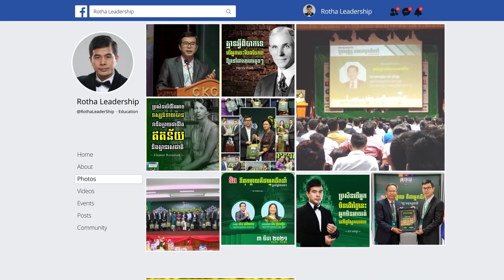ភាពជាអ្នកមានកំពូល គឺជាសៀវភៅជំរុញទឹកចិត្តសហគ្រិន- លោក គួច ផេង (07 07 2018)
📚សៀវភៅស្រាវជ្រាវភាពជាអ្នកដឹកនាំ📚
១. សៀវភៅភាពជា CEO (5$)
២. សៀវភៅភាពជាអ្នកដឹកនាំ (10$)
៣. សៀវភៅភាពជាអ្នកមានកំពូល (30$)
☎️​ ទំនាក់ទំនងទិញសៀវភៅ៖ ០៦៩ ៣១ ៤២ ៩៣ / ០១១ ៩៥៥ ៨៤២
សូមអរគុណសម្រាប់ការទស្សនា ខ្ញុំព្យាយាមបន្ថែមវីឌីអូមេរៀនល្អដើម្បីជាធម្មទាន។
--- សូមអរគុណ!!! ---